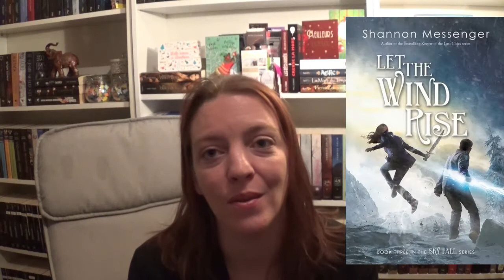TAG PKJ : Les 12 livres à lire en 2018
1) Le livre le plus attendu de l'année.

2) Un livre PKJ.

3) Une série que vous aimeriez terminer.

4) Un livre d'un auteur que vous aimeriez découvrir.

5) Un livre que vous vouliez lire en 2017 mais dont vous avez repoussé la lecture.

6) Un livre qui traite de sujets d'actualité.

7) Le nouveau livre d'un auteur dont vous avez lu tous les livres (ou presque).

8) Un livre dans votre genre de prédilection.

9) Un livre qu'on vous a conseillé.

10) Un livre dont vous ne savez pas grand chose.

11) Un livre écrit par un auteur de votre nationalité.

12) Un livre que vous avez déjà lu en 2018 (bien joué!).